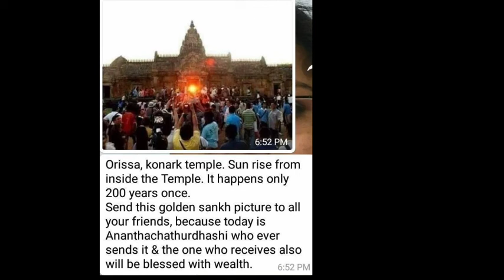Orissa,Konark temple,Sun rise from inside the Temple.